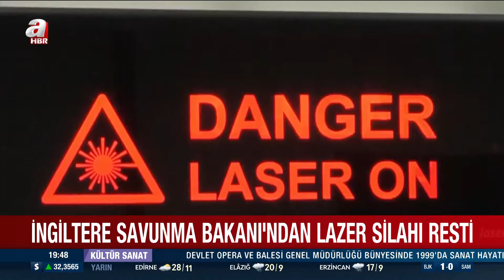Orta Doğu'da gerilim artarken Rusya'dan füze hamlesi! Kıtalararası balistik füze denendi | A Haber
Rusya Savunma Bakanlığı, Kapustin Yar Test Sahasında mobil kara tabanlı füze sisteminin kıtalararası balistik füzesinin başarıyla test edildiğini açıkladı.